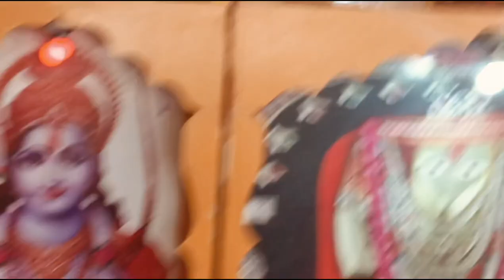आया जन्मदिन माँ अंजनी के लाल का | Aaya Janamdin Maa Anjani Ke Laal Ka | Hanuman Janmotsav Special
हनुमान जयंती 2024 शुभ मुहूर्त, पूजा विधि, उपाय और पौराणिक कथा ||  Hanuman Jayanti 2024 Date Time
How To Mousam Ke Hal | Aaj Ke Mausam Ka Hal | नारायणपुर UP बिजनौर -Sandeep ELECTRONIC

Delhi के JNU Campus में RSS ने निकाली है•परेड पद संचलन कार्यक्रम में सैकड़ों छात्रों ने हिस्सा लिया

Avadh Mein Laute Hai Shri Ram Bhajan | Sonu Nigam | Shreyas Puranik | @AuthorAshutoshAgnihotri

Weather Update : 24 घंटे में बदलेगा मौसम' Up कई जिलों में भारी बारिश की चेतावनी |sandeep

How To Mousam Ke Hal | Aaj Ke Mausam Ka Hal | UP BIJNOR

How To Make Powerfull DJ Light || At Home Using Old Led Bulb

Weather Update: यूपी बिजनौर समेत इन राज्यों में मौसम विभाग का अलर्ट, इस दिन होगी झमाझम बारिश

Aaj Humane Gaon Ke Mausam Ka Hal | नारायणपुर बिजनौर मार्ग